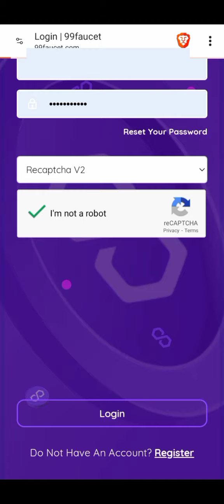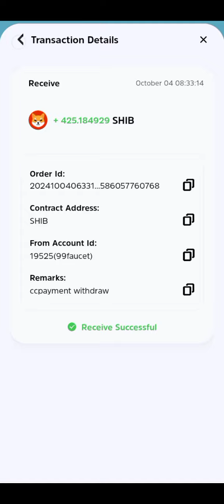Matic Faucet | How To Withdraw $SHIBA INU To Cwallet | Free Crypto Currency Cloud Mining